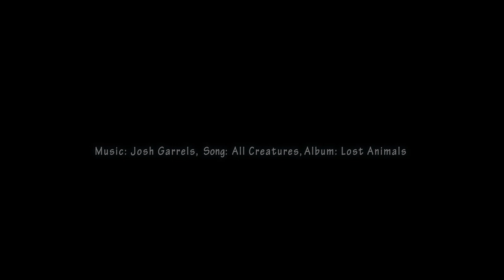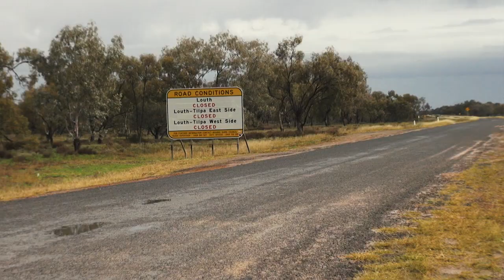Motorcycle Adventure Hay River Episode 1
A great Australian test of the Honda CB 500 X Adventure in a 6000 Kilometre Simpson Desert Adventure.